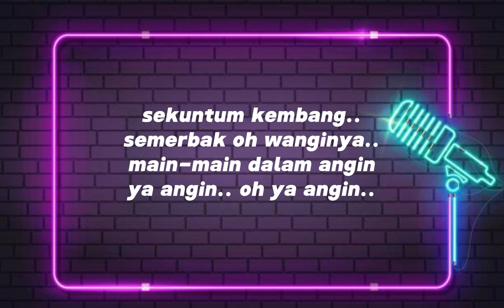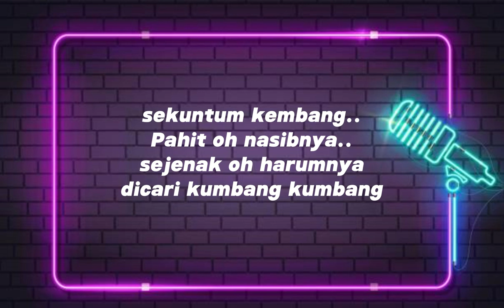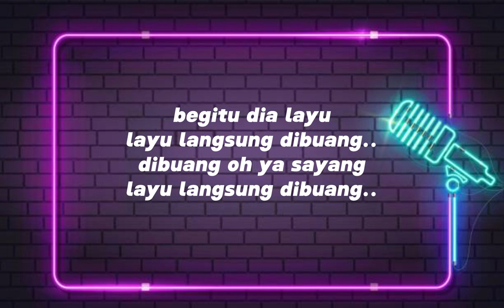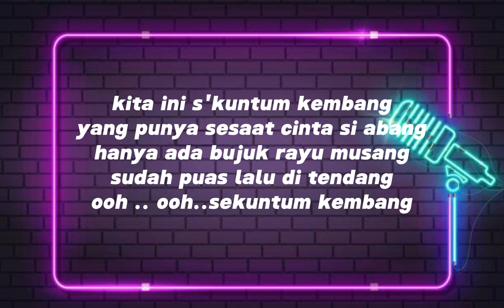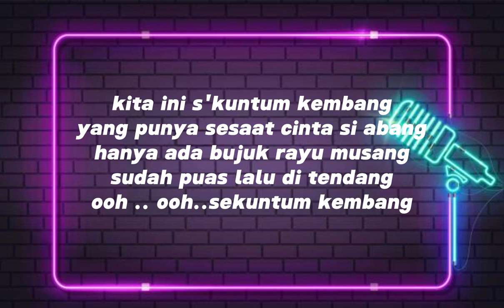HARRY ROESLI & NETTA KD - SEKUNTUM KEMBANG | LIRIK LAGU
Harry Roesli & Netta KD - Sekuntum Kembang, 1992
album : cas cis cus
cipt : harry roesli & putu wijaya
hemagita

Djauhar Zaharsyah Fachrudin Roesli, (10 September 1951 – 11 Desember 2004) lebih dikenal sebagai Harry Roesli adalah tokoh dikenal melahirkan budaya musik kontemporer yang berbeda, komunikatif dan konsisten memancarkan kritik sosial

Tidak heran, namanya menjulang di kalangan tertentu saja, karena album-albumnya memang jauh dari ukuran komersial

Meskipun begitu, ada beberapa albumnya yang berhasil menelorkan single hits, salah satunya adalah album berjudul CAS CIS CUS ini, dengan salah satu hitsnya 'Sekuntum Kembang'  yang dinyanyikan oleh Netta KD